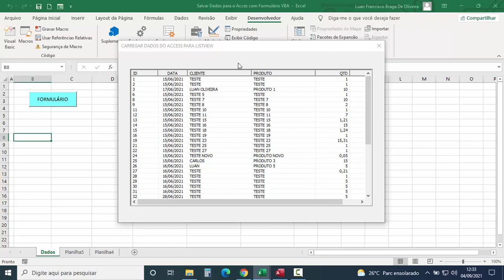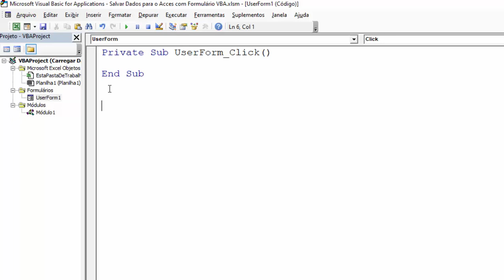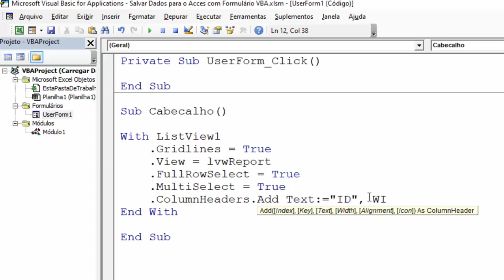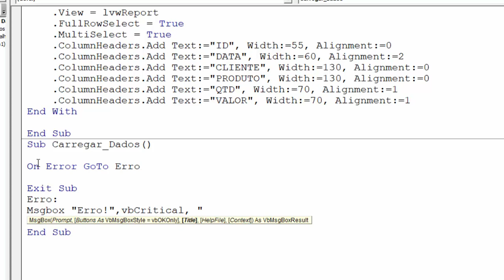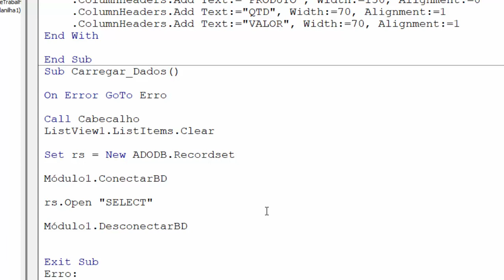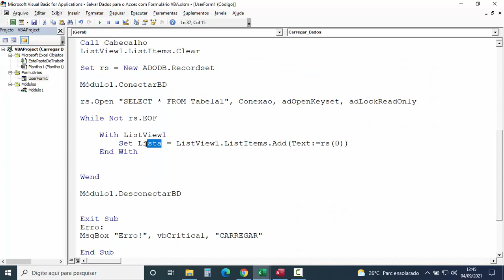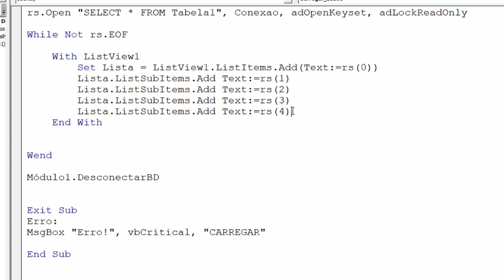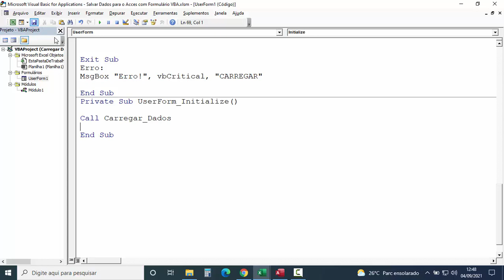Carregar Dados do Access para Listview Excel VBA - Aula 20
✅Site SGP: Venda de Coleção de Planilhas Excel VBA Prontas:
Como carregar dados de tabela do banco de dados Access para a listview vba. Procedimento para abrir tabela do Access via códigos Excel VBA e transferir os dados para a Listview. Neste processo, o código VBA é utilizado para estabelecer uma conexão com o banco de dados Access e carregar os dados para Listview Excel vba.